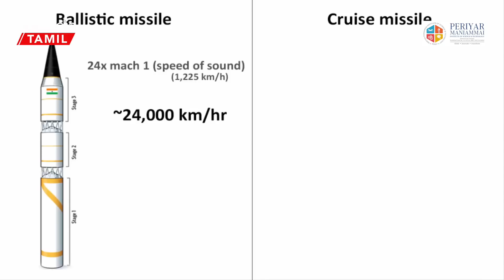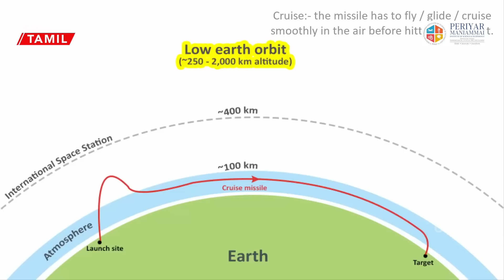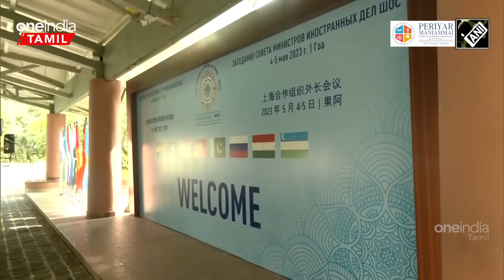NATO-வில் India இணையுமா?கதவை திறந்த America | Russia-க்காக பேசும் Kim | Cruise Missile அடுத்த கட்டம்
Defence News in Tamil | Defence With Nandhini

Timeline

0:00 Promotion Ad
0:08 Intro
0:30 DRDO Long-Range Land Attack Cruise missile test
3:12 India refuses to join NATO - EAM S Jaishankar
5:58 Kim's strategic cooperation to Russia Putin